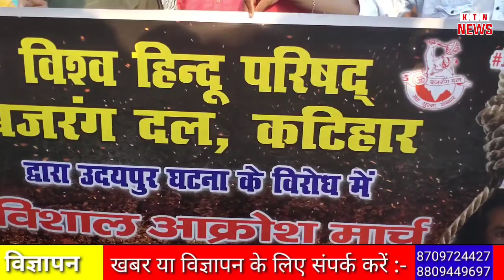Udaipur Case। Kanhaiyalal। KATIHAR में हत्यारे को फांसी दिलाने को लेकर उग्र प्रदर्शन।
कन्हैया लाल की हत्या खुलेआम भारतीय संविधान और देश के कानून के लिए है चूनौती :- पवन पोद्दार

कटिहार विश्व हिन्दू परिषद बजरंगदल ने राजस्थान के उदयपुर मे कन्हैयालाल की हत्या   किए जाने की घटना का कड़ा विरोध किया है। बजरंगदल के विभाग संयोजक पवन पोद्दार ने कहा कि कन्हैया लाल की हत्या  और खुलेआम भारतीय संविधान और देश के कानून के लिए चूनौती है। इन्होने कहा कि यह मात्र एक हत्या नही बल्कि इस प्रकार का मानसिकता और विचार धारा को देश मे कुछ कटटरपंथियो द्वारा बढावा दिया जा रहा है,जो देश के राष्ट्रीय एकता व अखंडता के लिए खतरा है।